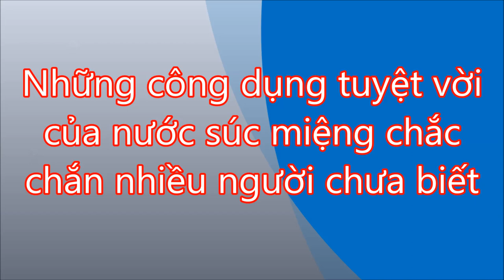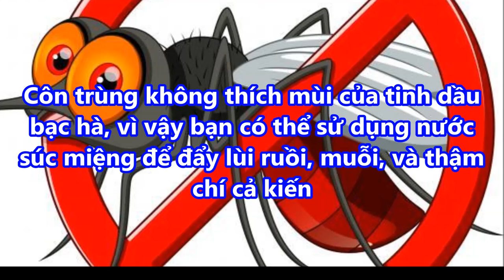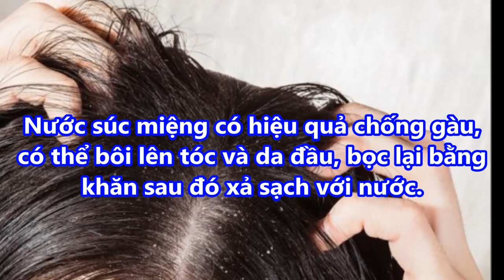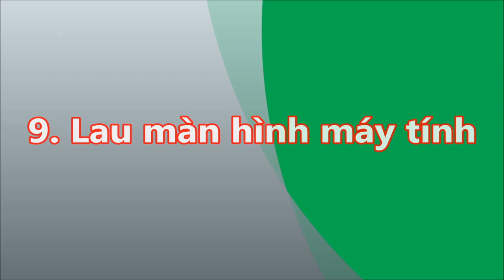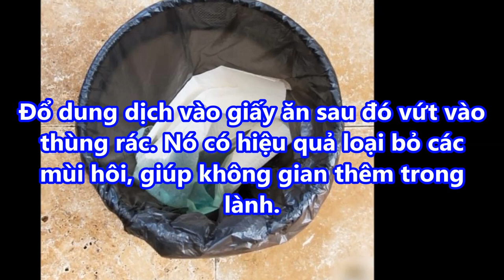100 người thì 99 người chưa biết CÔNG DỤNG tuyệt vời của NƯỚC SÚC MIỆNG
100 người thì 99 người chưa biết CÔNG DỤNG tuyệt vời của NƯỚC SÚC MIỆNG

-  99% phụ nữ “điên cuồng” đi mua oxy già về trị mụn, dưỡng da, làm trắng răng sau khi phát hiện công dụng: